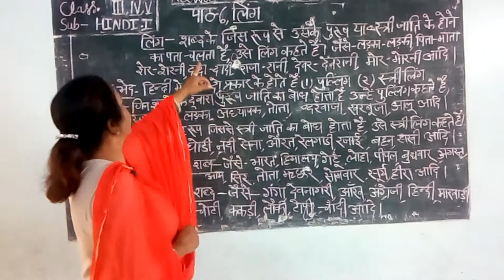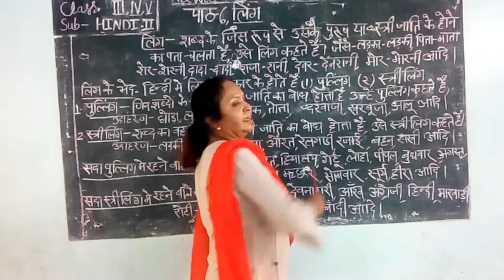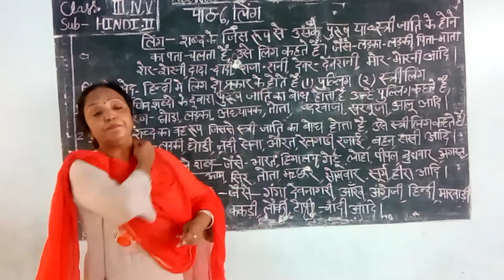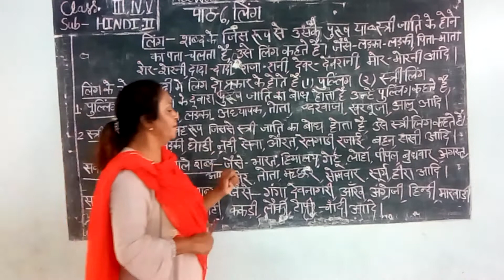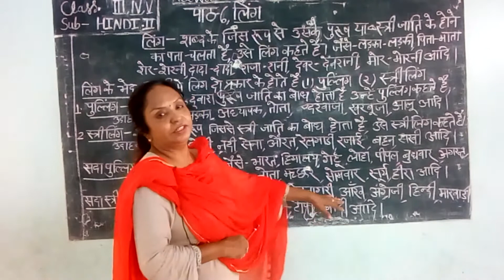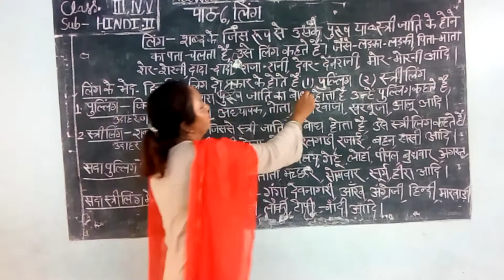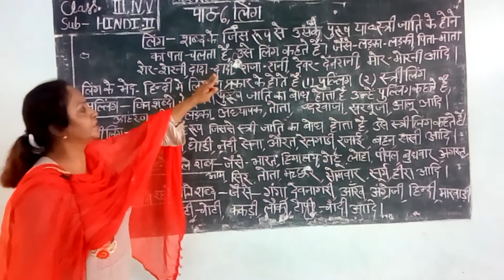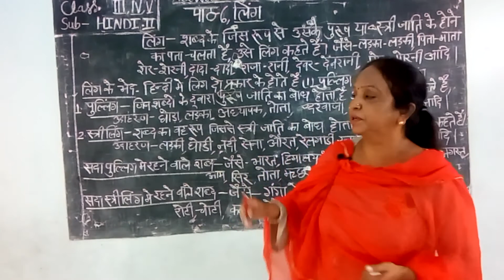Class 3 5 Both Medium Ling